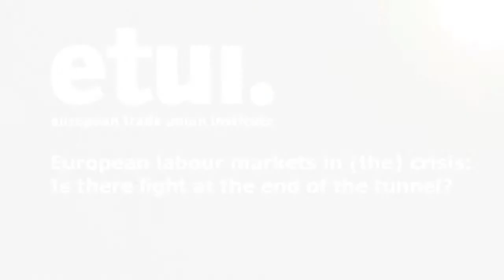Professor Dr. Gustav A.Horn, IMK Director at the Hans Böckler Foundation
Intervention at the ETUI's conference "European labour markets in (the) crisis? Is there light at the end of the tunnel?", 31 January 2013